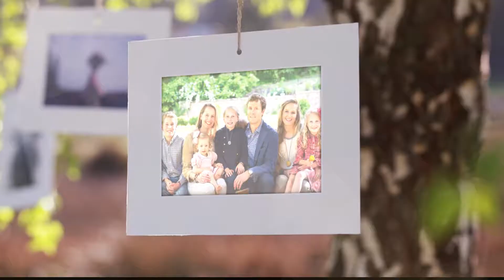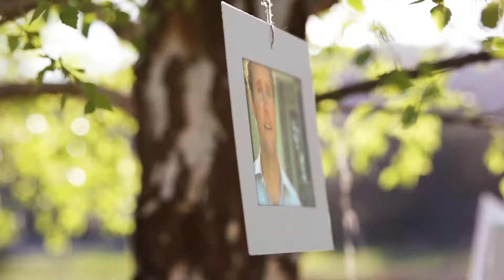Blackberry Farm Sam Retrospect Video Element Version 003 04052018